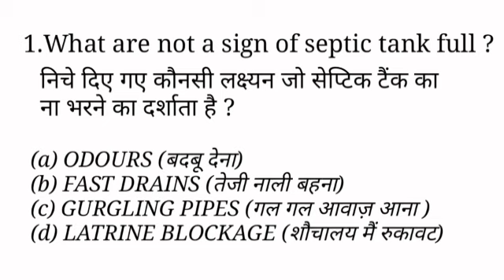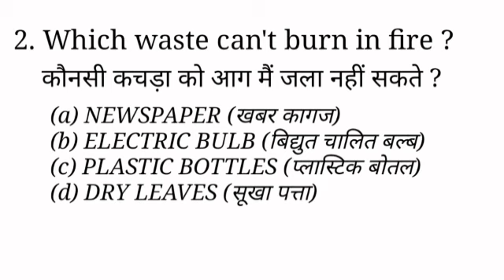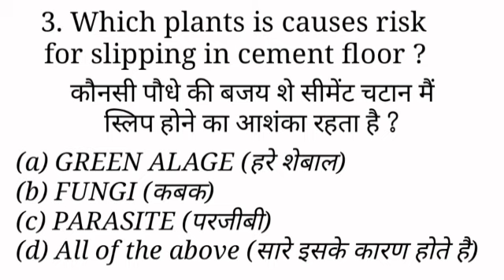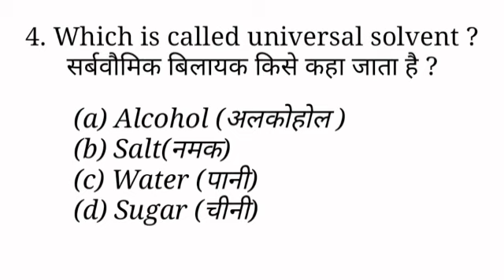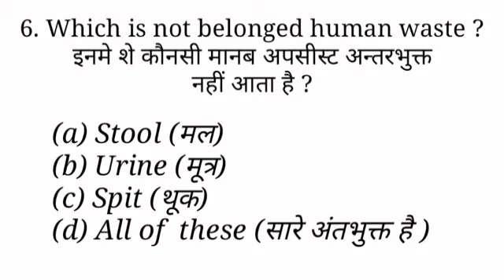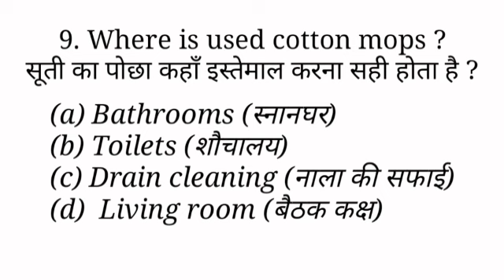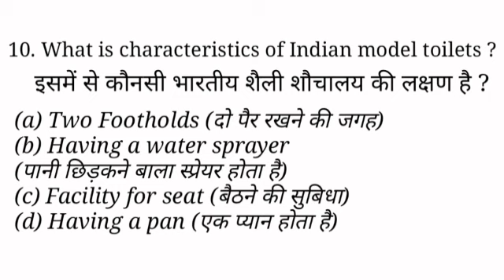Crpf paramedical safai karamchari trade questions || previous 2011-12 crpf tradesman recuitment s.k.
Youth Icon Career Academy,Tangi.khordha.